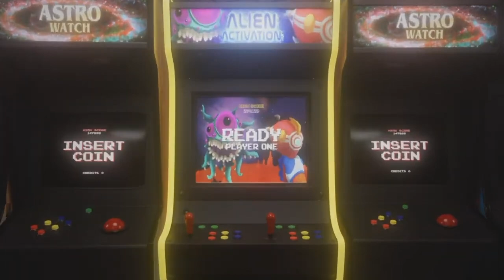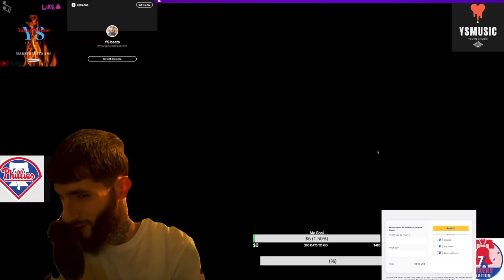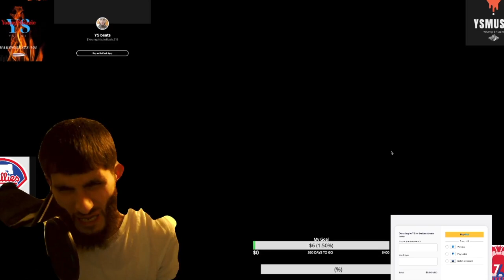Intense Fortnite Highlights | Epic Wins & Funny Moments!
Get ready for some of the most intense Fortnite highlights filled with epic wins, funny fails,
and non-stop action! This video showcases everything you love about Fortnite – from funny
Fortnite moments and unbelievable Fortnite fails to those WTF moments that leave you
scratching your head. Watch as we dive into daily Fortnite moments that capture the best of
Fortnite with epic plays, close calls, and unexpected twists.

You'll laugh at the funniest Fortnite moments, where things don’t go as planned, and cheer
during the epic Fortnite wins that keep you on the edge of your seat. We’ve got funny

Fortnite clips that bring the laughs and intense gameplay that brings the excitement! If
you're looking for Fortnite's funniest moments or just want to see some insane Fortnite
highlights, this video is for you.

Whether it’s gamer reactions, funny gaming moments, or those ultimate gaming fails, this
video has something for everyone. Join us and the gaming community as we take on crazy
matches, hunt down opponents, and aim for victory. Don’t miss these top funniest Fortnite
moments and the best plays in Fortnite epic moments.

more awesome Fortnite content. Let’s jump into this Fortnite adventure together and see
who comes out on top